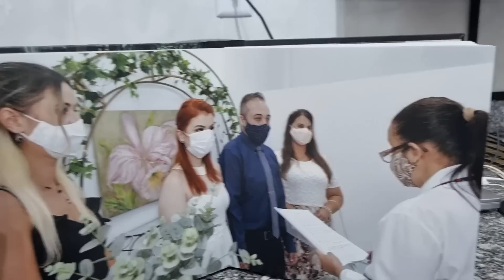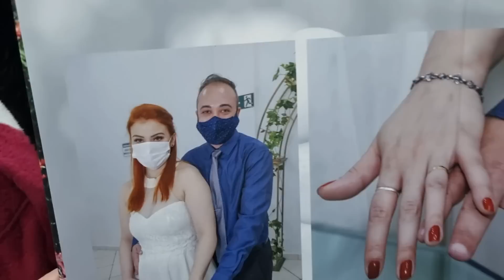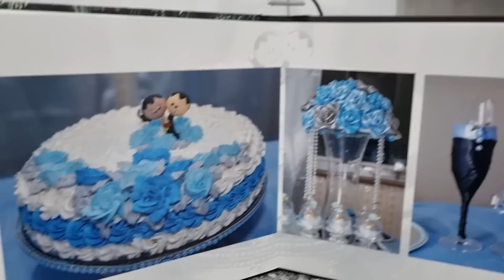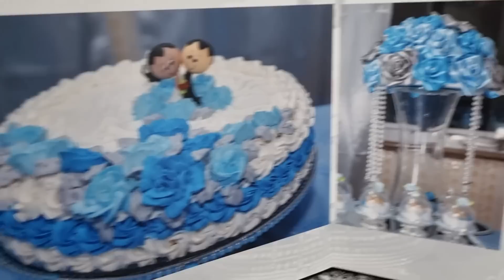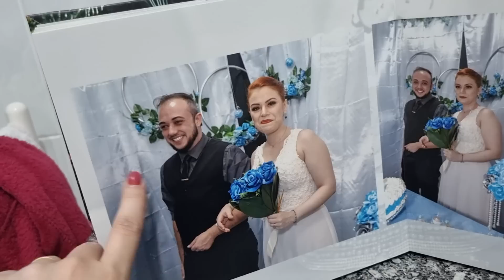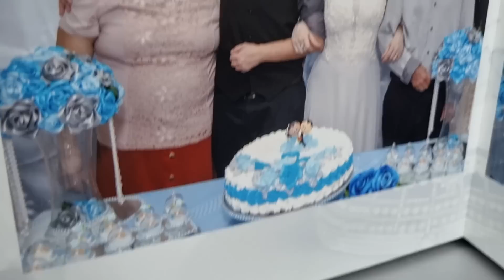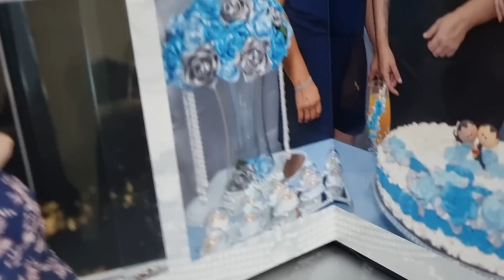FOTOS DO MEU CASAMENTO " PRIMEIRA VEZ QUE EU MOSTRO "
Revendo as fotos do meu casamento.